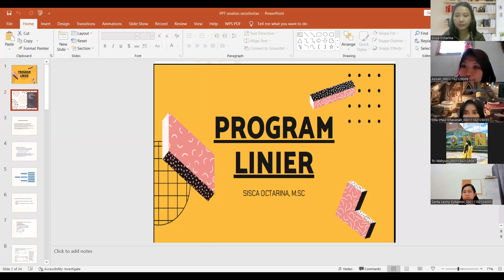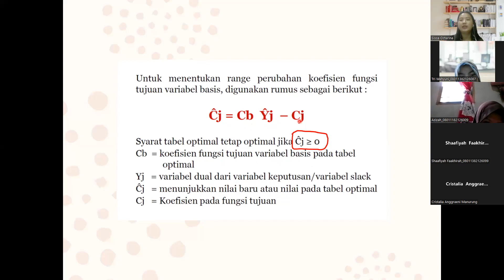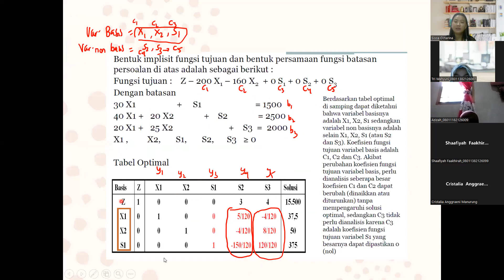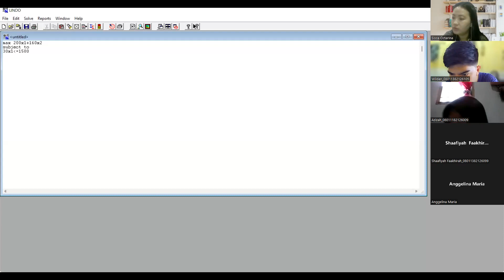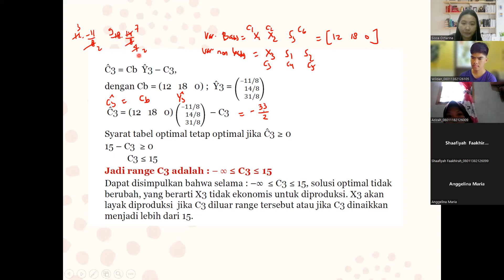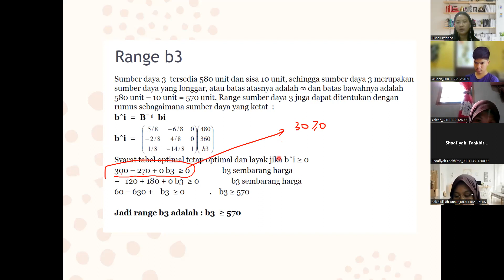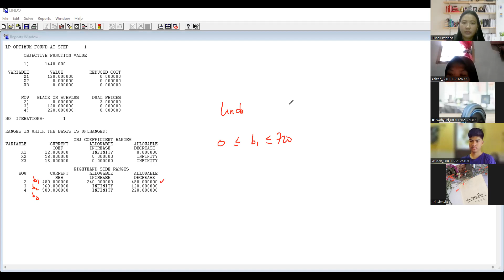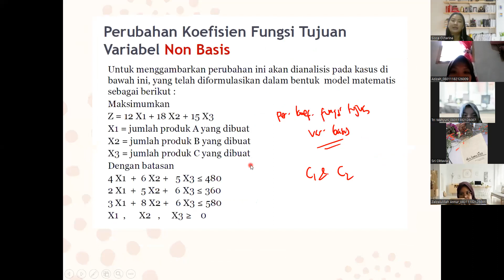Analisis Sensitivitas dan Post Optimal